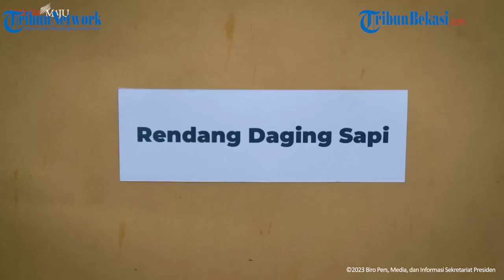Jokowi Lepas 140 Ton Bahan Makanan dan Logistik untuk Gempa Turki dan Suriah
TRIBUNBEKASI.COM, JAKARTA - Presiden Jokowi lepas bantuan berisi 140 ton bahan makanan dan logistik untuk penanganan bencana gempa Turki dan Suriah.

Editor Video : Agustinus Triwiyatno